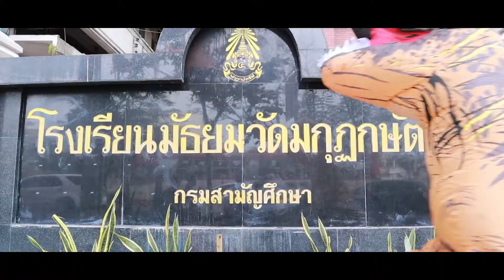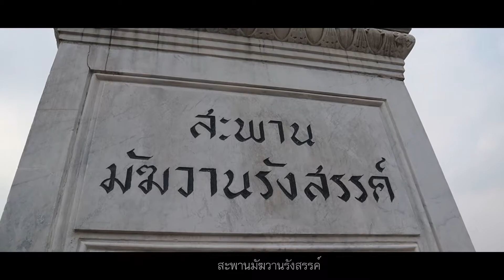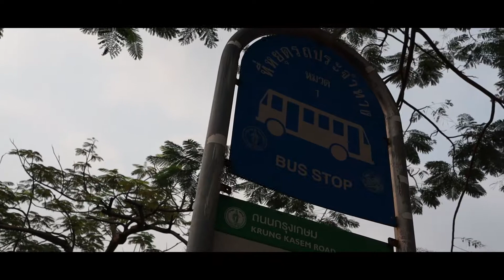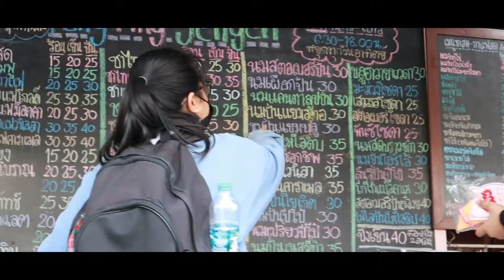Unseen Makutkasat.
เพลงที่ใช้ประกอบวีดีโอ : MUSKETEERS - Dancing Official

ขออนุญาตินำมาใช้เพื่อการศึกษานะครับ.